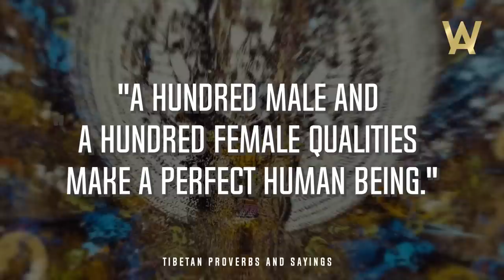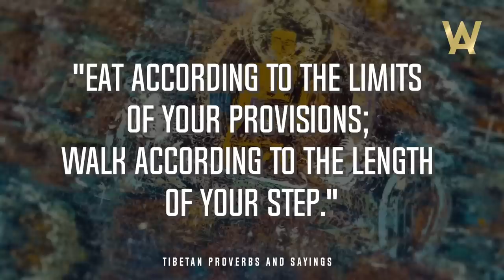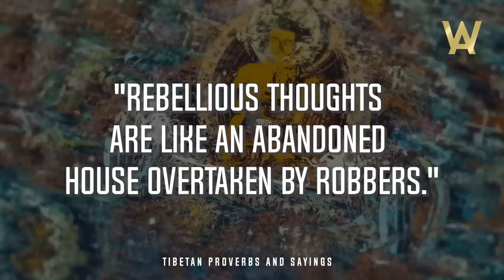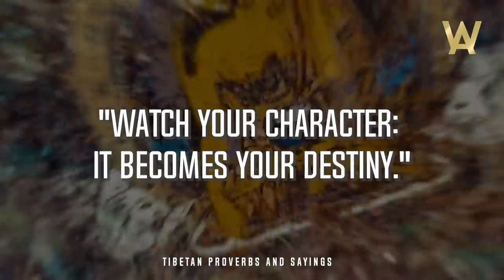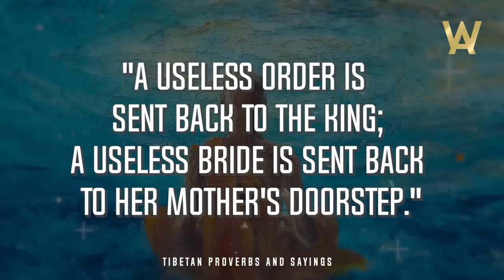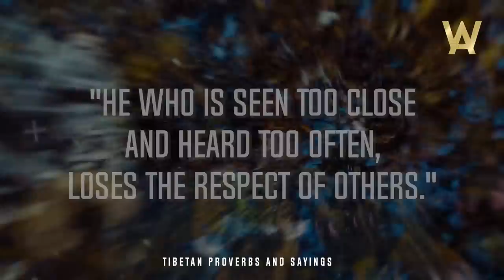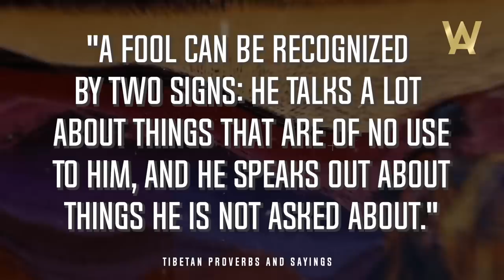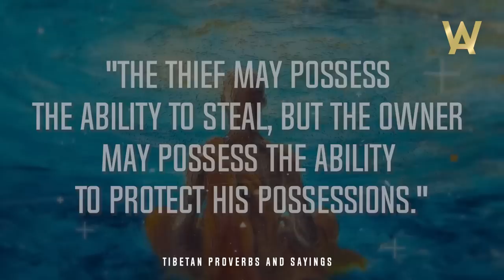Great Tibetan Proverbs and Sayings | Wisdom of the Tibetan People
Great Tibetan Proverbs and Sayings | Wisdom of Tibetan Buddhism
Tibetan Buddhism is a form of Buddhism practiced in Tibet and Mongolia. With the help of Tibetan proverbs, sayings and quotes, you can become wiser and find harmony in your soul.